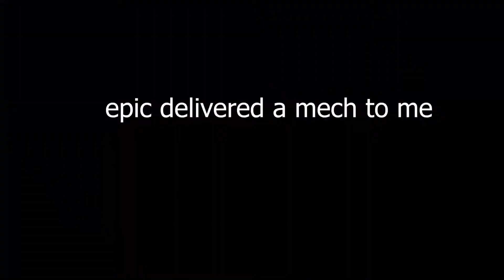Can a SHIELD BUBBLE block a JUNK RIFT?!?!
I hope you guys enjoyed this video. Honestly my audio and my video was ALL THE WAY F*CKED UP. I think this video was too good to go to waste tho.

See you at a million subs ;)